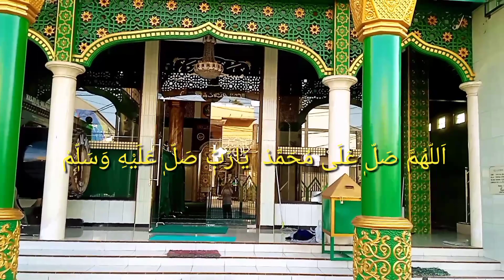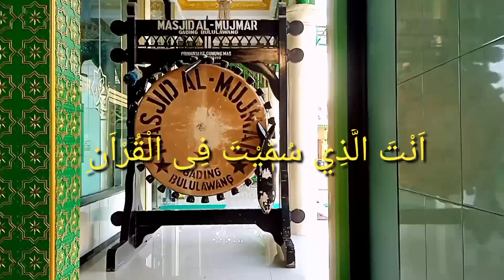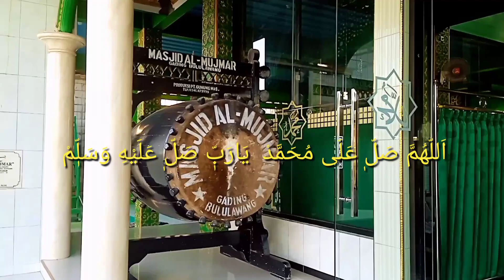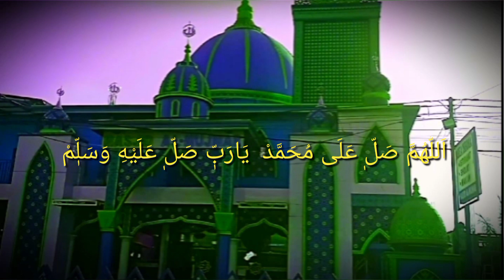Pujian Sholawat Setelah Adzan !! Allahumma Sholli Ala Muhammad